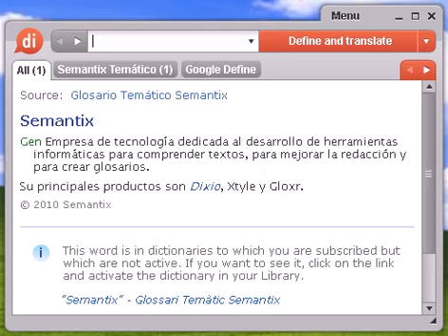Definición de frutal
frutal, diccionario, definición, significado, español, castellano, dixio, frutales